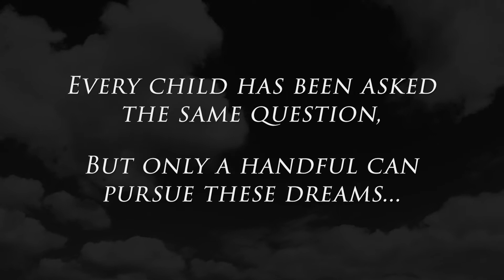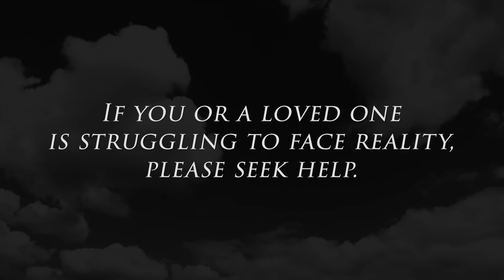Childhood Dreams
Produced by Réka Götz